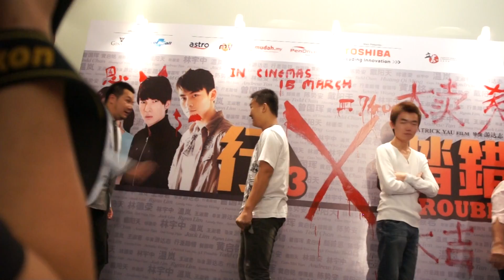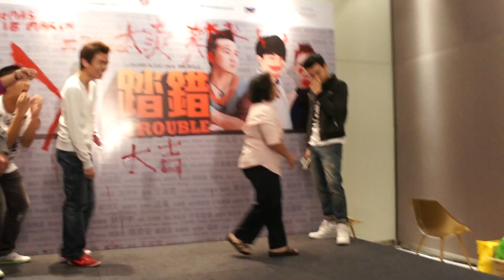3x Trouble 行X踏錯 - 影迷獨家聚會 @ Pavillion Platinum Room (Part 3)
3x Trouble 行X踏錯 - 影迷獨家聚會 - 08/03/2012